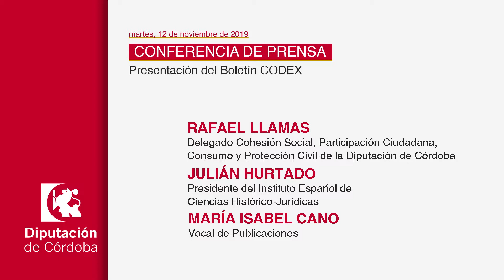DECLARACIONES Presentación del Boletín CODEX (12/11/2019)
Presentación del Boletín CODEX

Asistentes

Rafael Llamas, delegado Cohesión Social, Participación Ciudadana, Consumo y Protección Civil de la Diputación de Córdoba

Julián Hurtado, presidente del Instituto Español de Ciencias Histórico-Jurídicas

María Isabel Cano, vocal de Publicaciones

Fecha: Martes, 12 de noviembre de 2019

Hora: 11.00